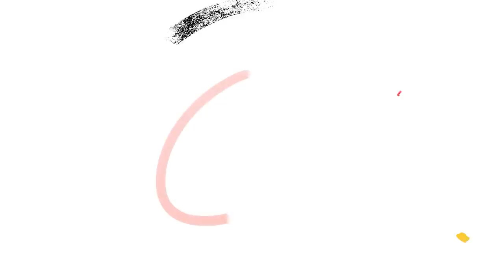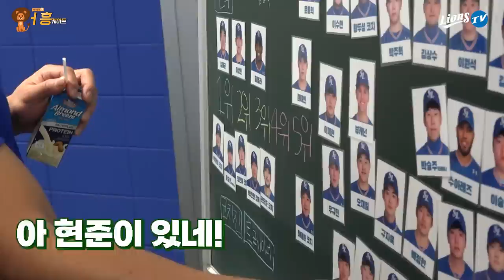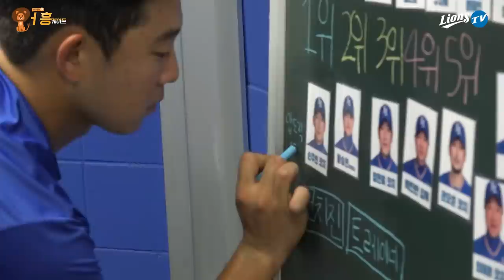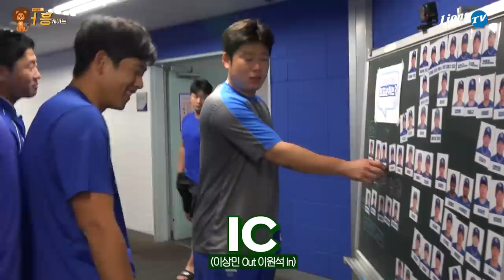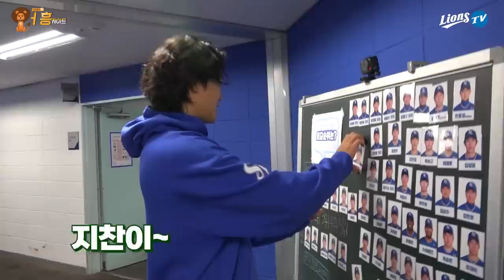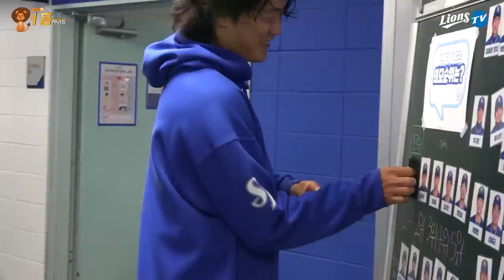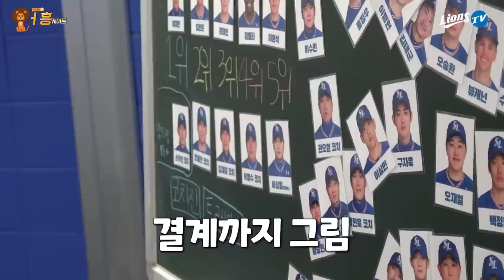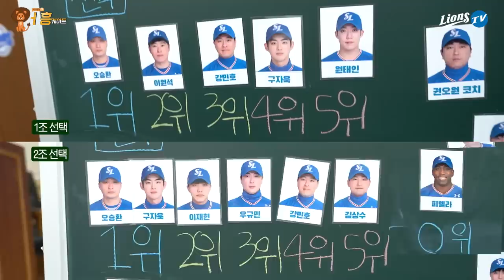[라이온즈tv] 칠판 앞을 떠나지 못하는 아저씨들 👨‍🏫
83년생 코치님을 사랑하는 03년생 선수의 결계
칠판 앞에서 옹기종기 떠들며 후배사랑을 보여주는 고참들과 첫째랑 막내는 도망가는데 혼자 우두커니 서서 순위 전체수정하는 굴비즈둘째💦